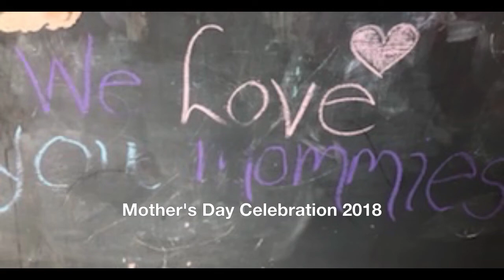Mother's Day Celebration 2018